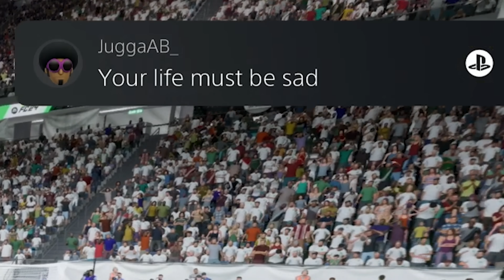Ik Speelde WL Met Een FULL TOTY Team